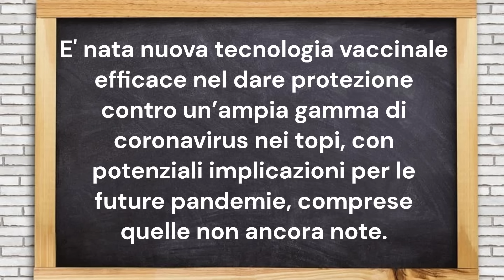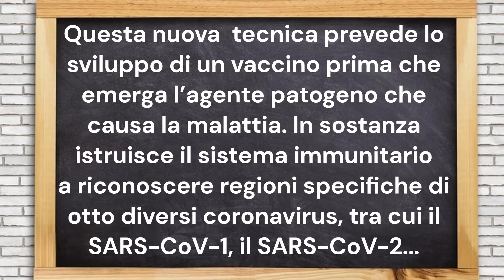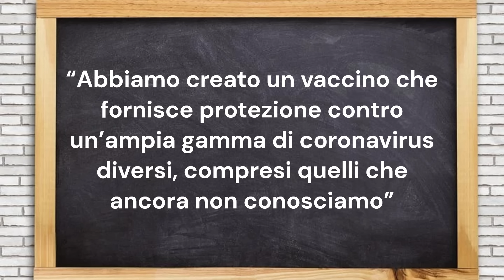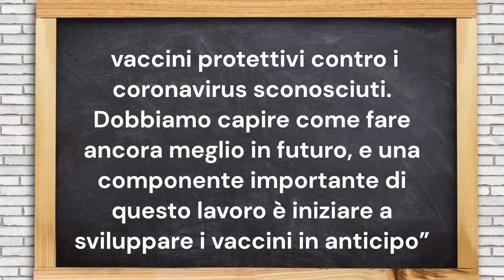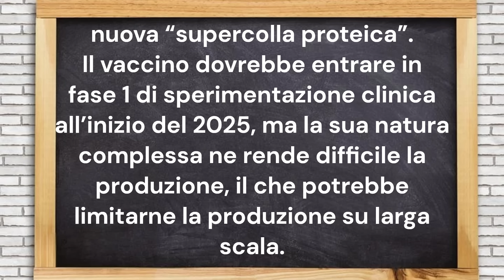Pronto il siero contro i virus che ancora non ci sono!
La scienza fa passi da gigante : disponibile l'antivirus prima del virus!

Mimar

Mimar